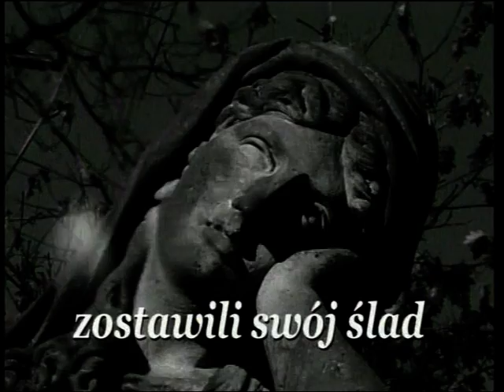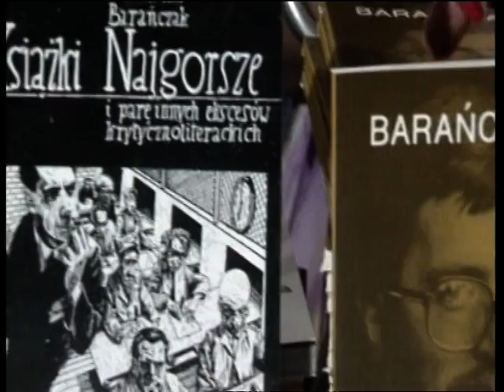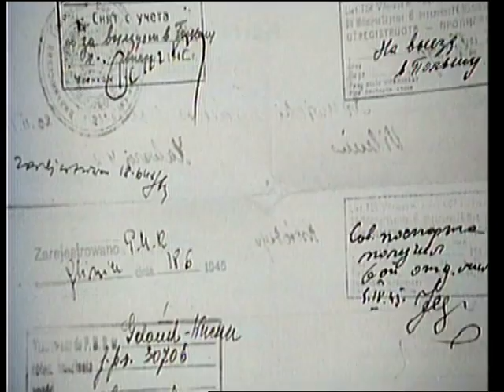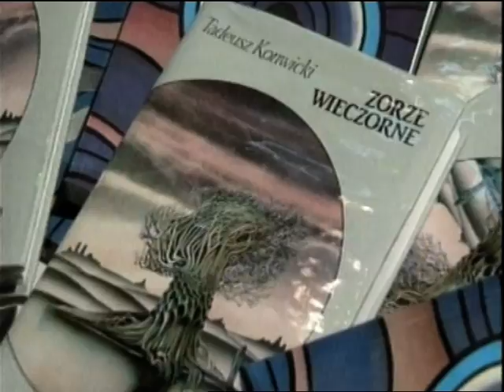Zmarli: Stanisław Barańczak, Tadeusz Konwicki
Filmowe wspomnienie zmarłych w 2014 roku, wybitnych Polaków.
Zrealizowano na zlecenie 2 Programu TVP.
Autor: Wojciech Barczak, czyta Krystyna Czubówna.